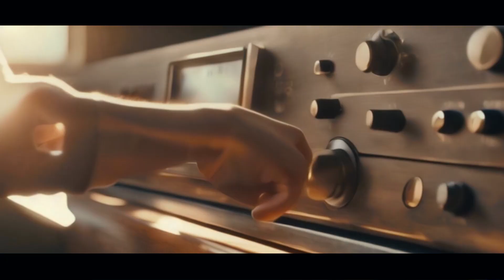Pirate Radio Alien.AI TEXT to VIDEO generator Made this AI Movie Trailer Preview. AI video generator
Pirate Radio Alien is my first AI movie trailer preview using an ai text to video generator. The idea is to show where AI video is at this time and to give a starting point for AI generated video. Hopefully we will look back at this time and be amazed at how AI has improved. Bare in mind this is the very early start of AI video. Ai video creation is literally only a few months old. AI art is less than a year old. So understand that there are some problems with the video quality. All sorts of AI images issues but you have to start somewhere. That fact that you can generate video at all from a simple prompt is astonishing. So sit back and enjoy "Pirate Radio Alien" My debut short movie :)

I used free AI movie trailer generator along with some editing skills to create this video. This movie trailer created using free AI text to video generator was easy to use and was loads of fun.
Goo online AI movie trailer generator is hard to find. Many of them are just not worth using.
If you want an AI movie trailer generator for YouTube then remember that any video created by a top free AI movie trailer generator can be used on YouTube. The AI movie trailer generator for social media does not need to be specifically for YouTube.

If you want to know how to create a movie trailer with AI for free then subscribe to my channel as I will be creating  videos on how to generate a movie trailer with AI text for free and in the process let you know the best free AI movie trailer generator.
I will also review free AI movie trailer generator, compare free AI movie trailer generators
and give free AI movie trailer tutorial videos to help you make your own AI videos.
So if you are looking to create a movie trailer with AI for free online or generate a movie trailer with AI text for free online then you have come to the right place.

Although this video is in its self an AI movie trailer, in future I will have videos about free AI movie trailer maker, free AI movie trailer creator, free AI movie trailer software, free AI movie trailer app, free AI movie trailer template and all the other parts you will need to make your very own AI generated text to video movie trailers.